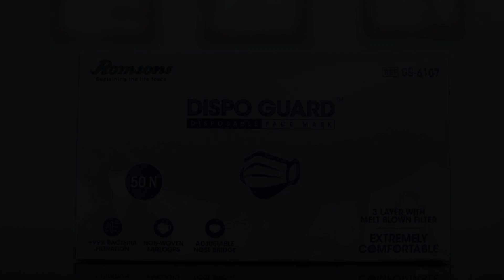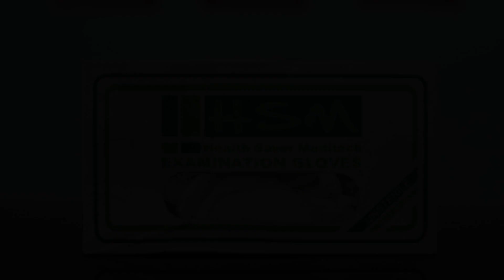OYO 86244 Madurai Machan Residency, Yercaud, India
About Property:
OYO 86244 Madurai Machan Residency is offering accommodation in Yercaud. Among the facilities at this property are a shared kitchen and room service, along with free WiFi throughout the property. The hotel features family rooms.
All units at the hotel are equipped with a seating area, a TV with satellite channels and a private bathroom with bathrobes and a bidet. At OYO 86244 Madurai Machan Residency...
Property Type: Hotel
Address: ENOCH ENCLAVE, PAGODA POINT ROAD, YERCAUD, Yercaud, 636601 Yercaud, India
Searching For
1. OYO 86244 Madurai Machan Residency - Yercaud - India
2. OYO 86244 Madurai Machan Residency - Yercaud - India Address
3. OYO 86244 Madurai Machan Residency - Yercaud - India Rooms
4. OYO 86244 Madurai Machan Residency - Yercaud - India Amenities
5. OYO 86244 Madurai Machan Residency - Yercaud - India Offers and Deals
Audio Credit:
Track Title: Blank Slate
Artist: VYEN